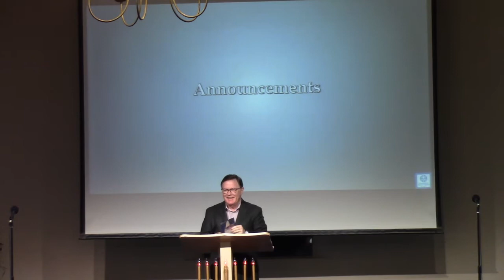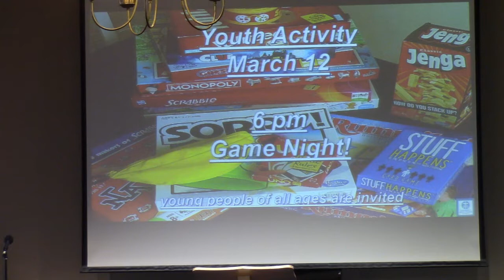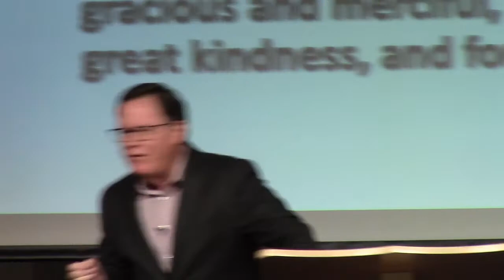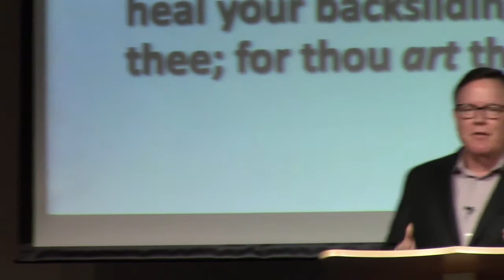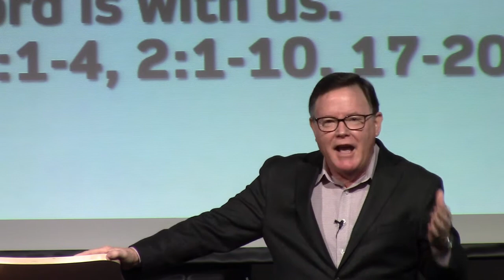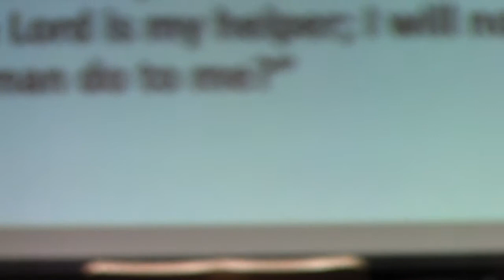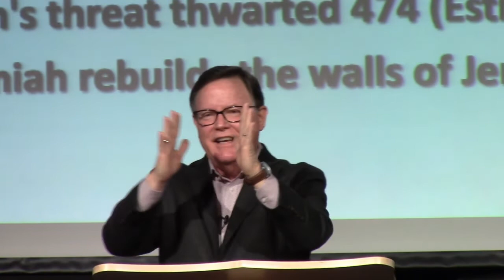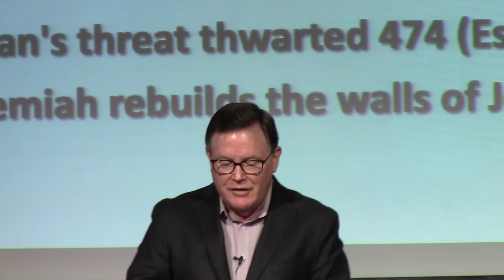Community Baptist Church Norwalk CA (February 20, 2022)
How to Get Strength in Hard Times, Part 2
Nehemiah 8:10